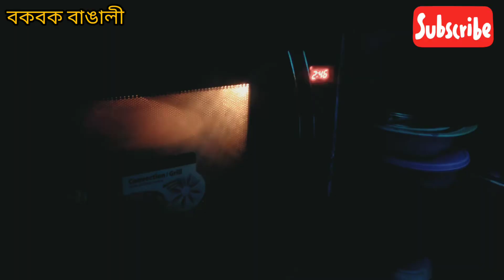VLOG#1 - After a tiring day at office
This is our first vlog.Please Let us know your feedback on this.